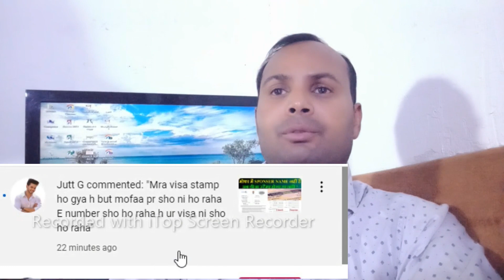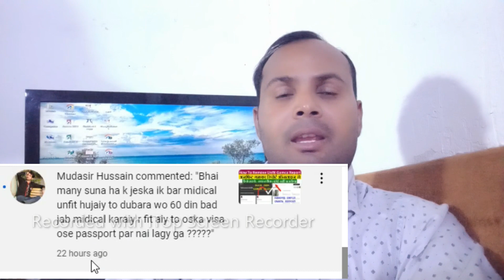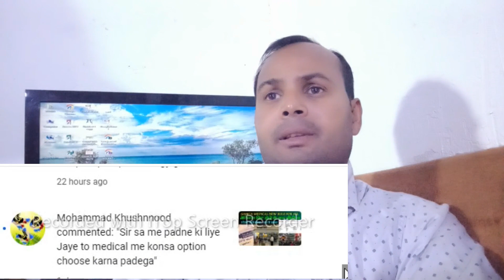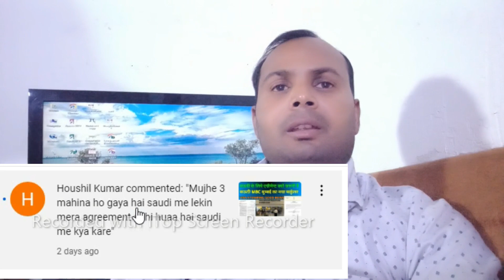एयरपोर्ट पर नया नियम लागू | अब इतने घंटे पहले जाना होगा एयरपोर्ट